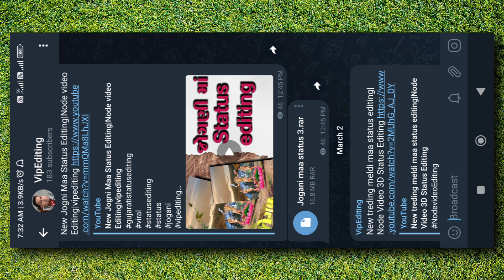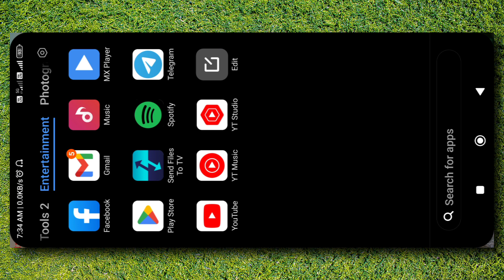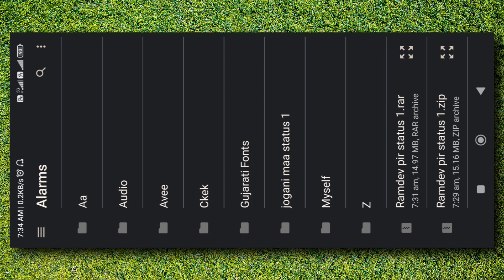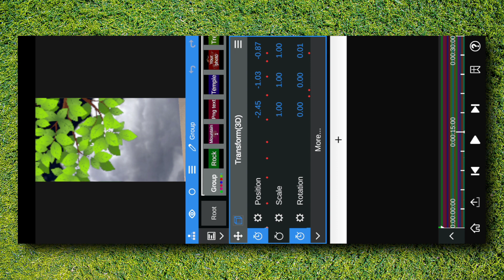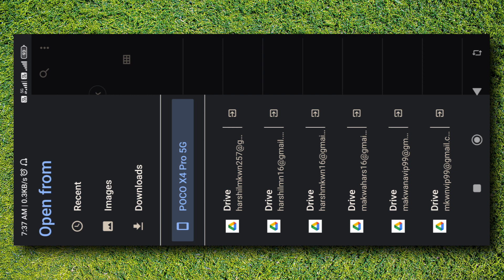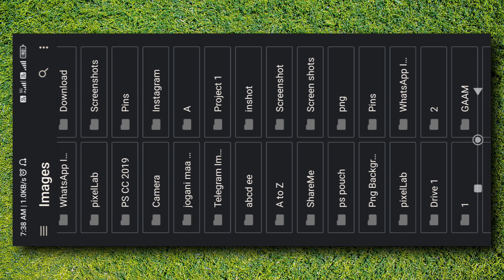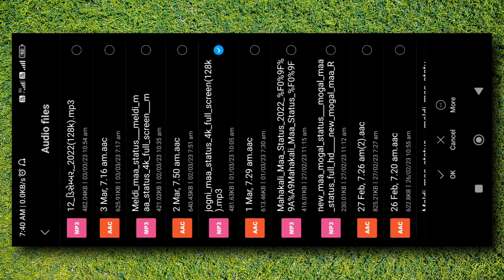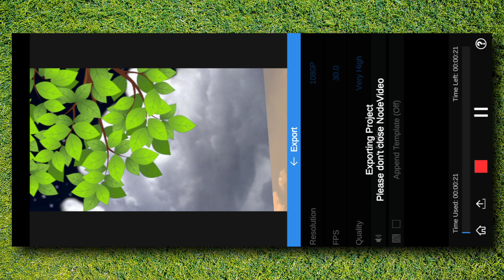Baba Ramdev status Editing Node video|Ramdev 3D Status Editing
Tags

 matajivideoediting
Kinemaster mataji video editing
mataji status
allmataji status
mataji status
Jogani
maa status
Vihat maa
3d video editing
Node video
Vihat mata  na status
Vihat status
3d status video editing
3d video status
3d Node video editor
3d status
Jogani Maa na new status
Jogani status
3d Node video Editing
3d video editing kinemaster
Vipediting
Vip editing

Editing
status editing